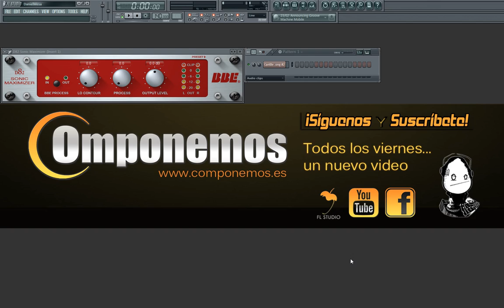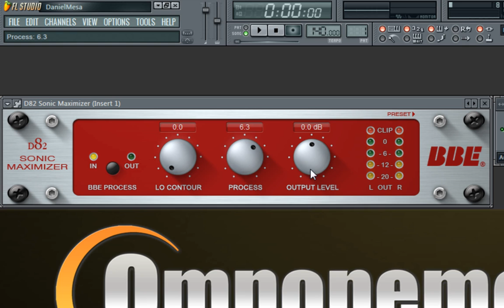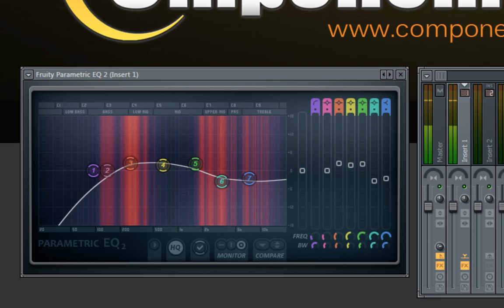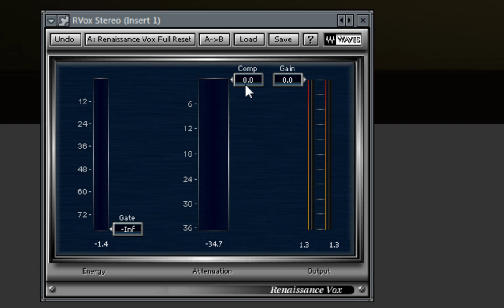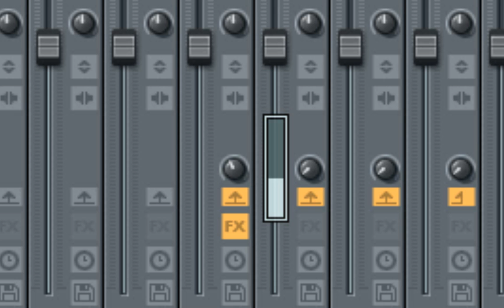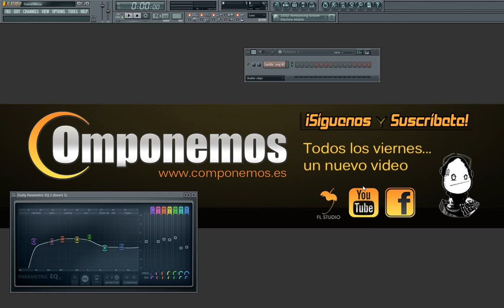Mejora el sonido de tus vocales - Fl Studio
donde encontrarás un montón de vídeos para hacer tu música.

Has grabado tu voz y te das cuenta que no suena con ese toque profesional. De hecho, sabes que le falta algo pero no consigues averiguar lo que es.

En este tutorial resolverás todas tus dudas y harás que tus vocales suenen más profesionales.

Los plugins usados han sido:

1 Bbe sonic maximizer - Podeis usar en lugar de este el egoloxa X-cita que es gratuito y es muy parecido.

2 El Parametric eq 2 - viene en fl studio.

3 El Rvox de waves - Es un compresor ideal para la voz ➡️

4 El artscoustic reverb - podeis usar el reverb que más os guste.

Espero que te guste este video de cómo mejorar la voz en fl studio y que me sigas en el facebook, así estaremos en contacto y es una forma más cercana.

Aquí abajo tienes todos mis enlaces por si necesitas comprar cualquier plugin, (Al comprar desde los siguientes enlaces me ayudas directamente). ¡MIL GRACIAS!

Muchas gracias

Daniel Mesa